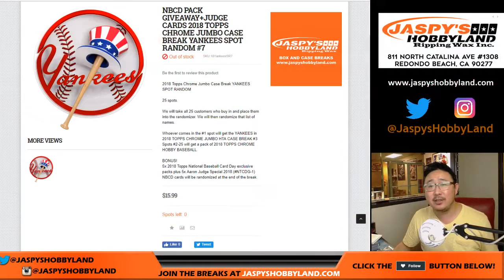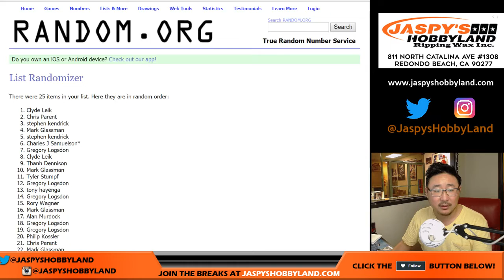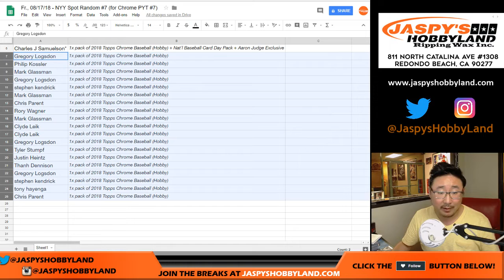Fr., 08/17/18 - NYY Spot Random #7 (for Chrome PYT #7)